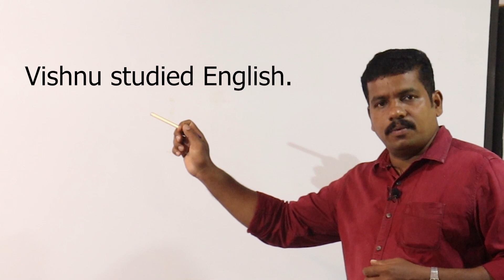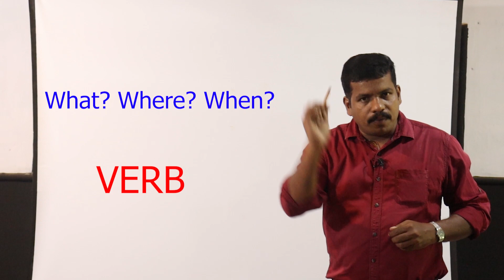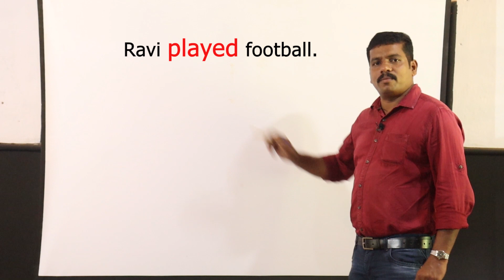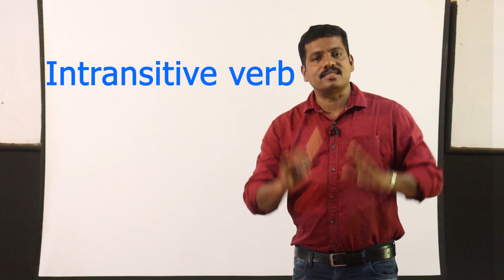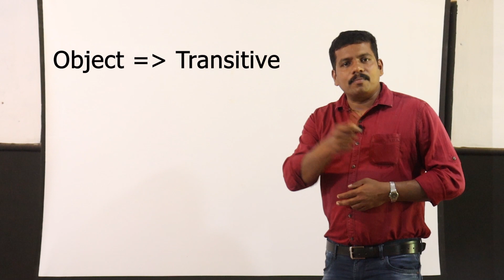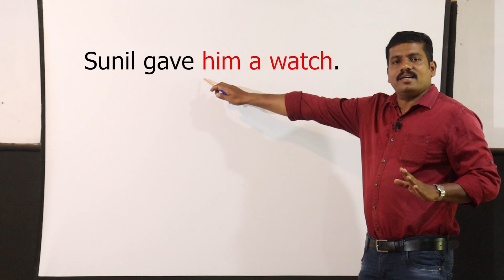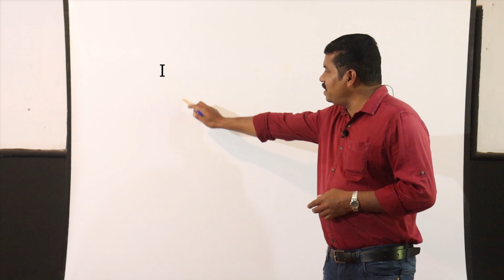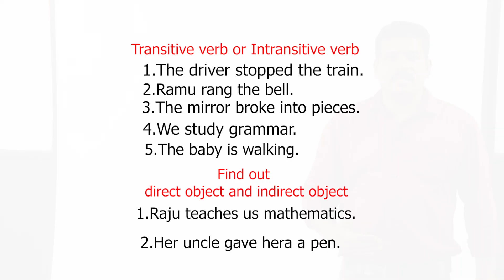ECraft|AUPS Cheeral|Online spoken English class|Transitive&Intransitive verb|Direct &Indirect Object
Don't be afraid of English!!! Learn English with simple tips and techniques. We have well qualified resources for you. You can easily learn English through these classes. Classes in other subjects and topics are also available.
ക്ലാസുകൾ കാണൂ
ഇംഗ്ലീഷ് അനായാസമായി സംസാരിക്കൂ

വളരെ എളുപ്പത്തിൽ ഇംഗ്ലീഷ് പഠിക്കാം. ഞങ്ങളുണ്ട് നിങ്ങളുടെ കൂടെ. ഇംഗ്ലീഷ് മാത്രമല്ല, കൂടാതെ മറ്റു വിഷയങ്ങളിലും ക്ലാസുകൾ .
Link of previous class
Query Solved
Free Online Spoken  English classes
New techniques to learn English
Classes of experienced Teachers
Learn English using Malayalam
Best classes for malayalam students
Intransitive verb and Transitive verb
Direct object and Indirect object
Ecraft An AUP SCHOOL Initiative